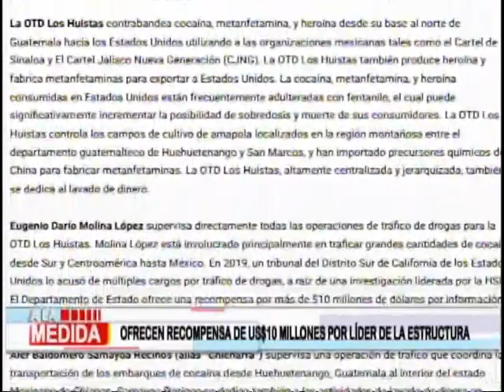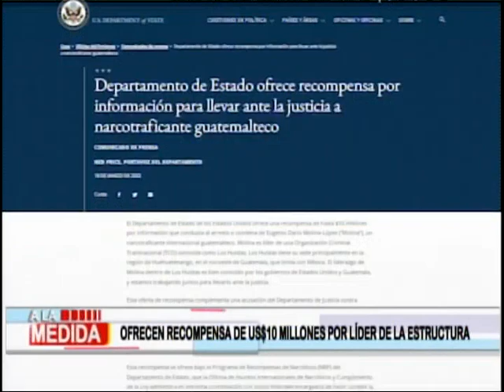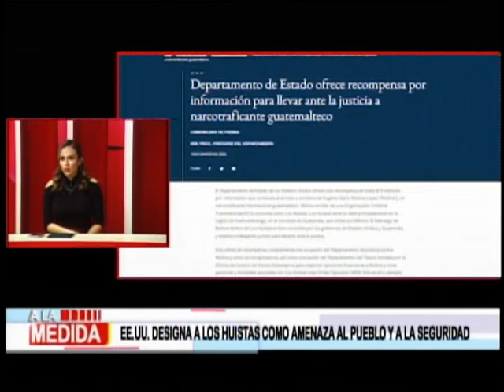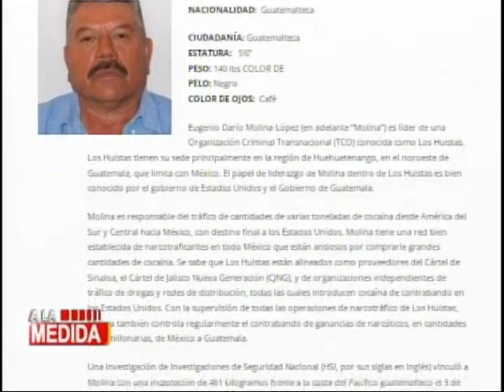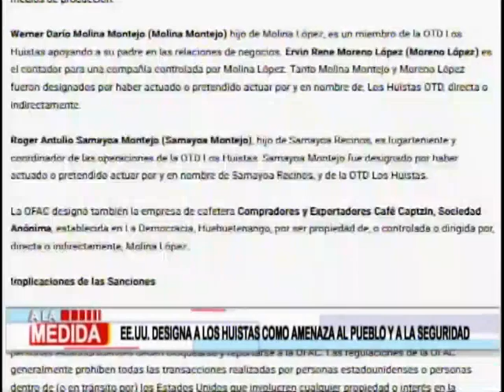EE.UU. designa a "Los Huistas" como amenaza al pueblo y la seguridad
El Gobierno de los Estados Unidos, sancionó a los integrantes de la banda de narcotraficantes, "Los Huistas", además de ofrecer una recompensa por la captura de su líder.

Ofrecen 10 millones de dólares por información para dar con su líder.